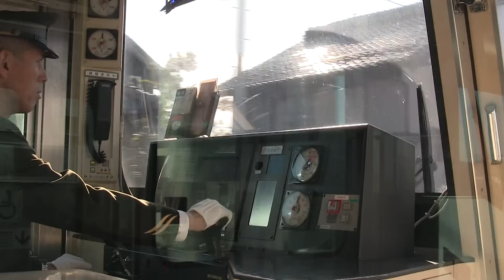名鉄運転士 指先確認！！